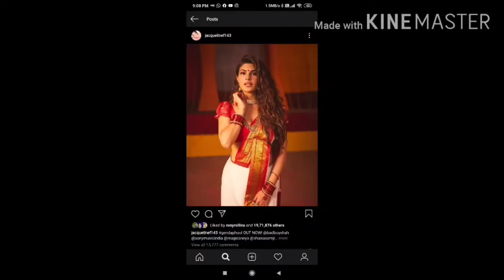GendaPhool Jacqueline Fernandez inspired makeup look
this is an inspired look all the products I have used I showed in the video enjoy ❤️❤️❤️❤️❤️❤️❤️❤️❤️❤️makeup hacks,
makeup videos,
makeup kit,
makeup karne ka tarika,
makeup wala